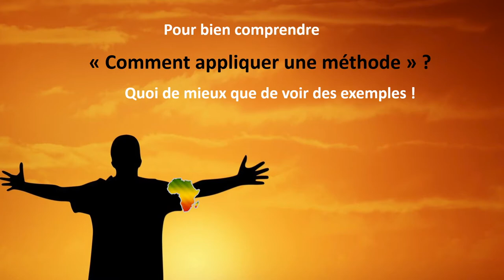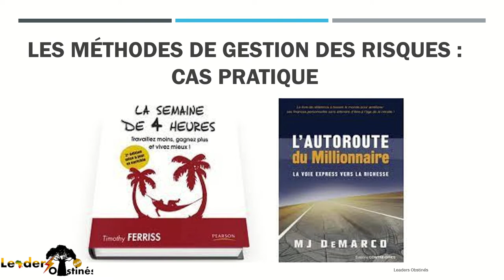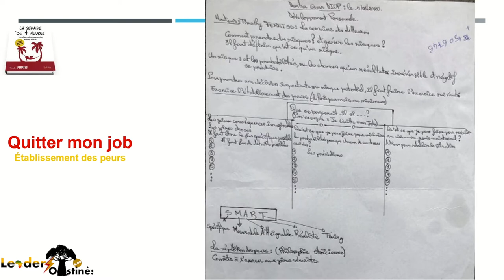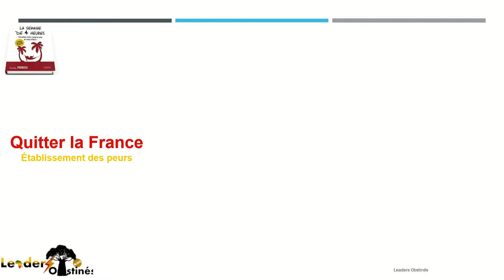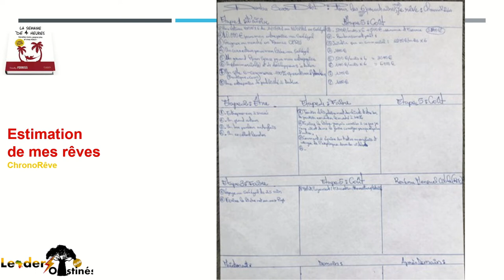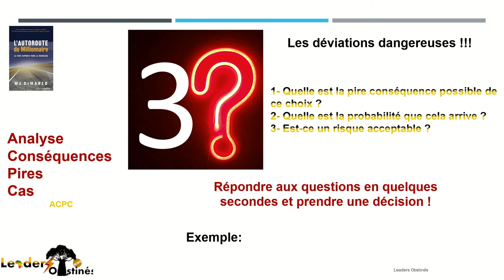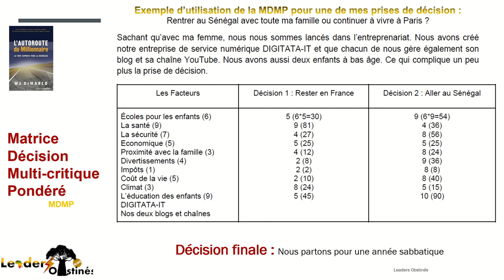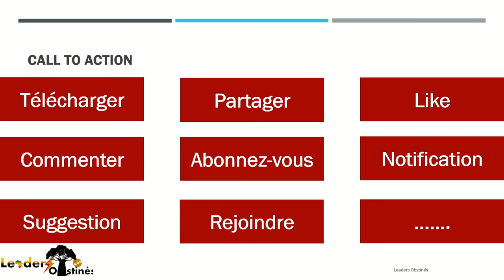Comment GERER ces risques et MAITRISER ces peurs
👽👽"Le risque peut être défini comme les probabilités ou les chances qu’un résultat irréversible et négatif se produise."👽👽
😬😬"Quant à la peur, elle peut être définie, comme étant un sentiment d’angoisse éprouvé en présence ou à la pensée d’un danger, réel ou supposé, d’une menace."😬😬

Livre MJ DeMARCO (L’autoroute du Millionnaire)
Livre Tim Ferris

Aimeriez-vous télécharger gratuitement les « 2 méthodes de gestion des risques et des peurs » ?

Aimeriez-vous lire les articles du blog "Leaders Obstinés" ?

RECOMMANDATIONS de LIVRES des Leaders Obstinés

 Entrepreneuriat
Livre Thione NIANG (Social Entrepreneurship)
Livre Jean Paul CRENN (gagner + avec le e-commerce)
Livre DR Philippe MASSOL (Entreprendre sans argent, sans risque et sans échec)

 Politique
Livre Thione NIANG (Demain tu Gouvernes le Monde)
Livre Thione NIANG (Face Of change)
Livre Kemi SEBA (Afrique Libre Ou la Mort Tome)
Livre Kemi Seba (Supra-négritude Broché)
Livre Kemi Seba (Black Nihilism)

 Développement Personnel
Livre Thione NIANG (Memoires d'un Eternel Optimiste)
Livre Tim Ferris
Livre Ansembourg
Livre Robert Cialdini
Livre Moustapha THIAM
Livre Aliko DANGOTE

Vos besoins sont nos préoccupations !
Merci de nous dire ce que vous souhaitez